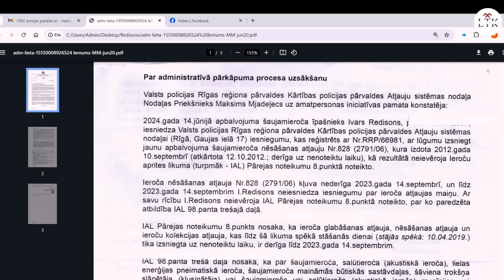👉 Ivars Redisons: "Šis ir tiešs Latvijas drošības apdraudējums!". Nopietni!!!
👉 Ivars Redisons: "Šis ir tiešs Latvijas drošības apdraudējums!". Latvijas virsniekiem sāk atņemt valsts apbalvojumus! Tas ir NEPIEŅEMAMI un noziedzīgi! Tā nedrīkst notikt!!!
Ivars Redisons un Māris Bērziņš.

Atbalsti raidījumu veidošanu! Pateicamies! 👇
Kaspars Pudniks
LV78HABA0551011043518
Swedbank

Kaspars Pudniks
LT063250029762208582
REVOLT21
Revolut
Kaspars Pudniks
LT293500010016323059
EVIULT2VXXX
Paysera LT, UAB
PATEICAMIES PAR KATRU ZIEDOJUMU!
PALDIES! Kopā spēks!